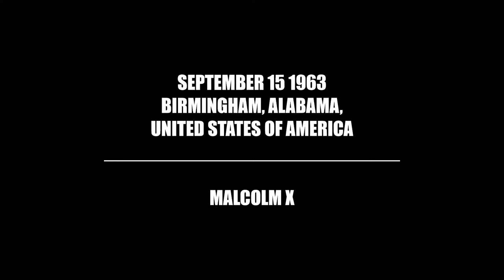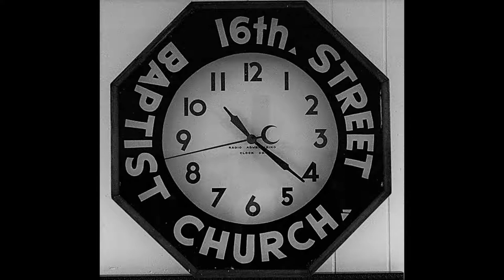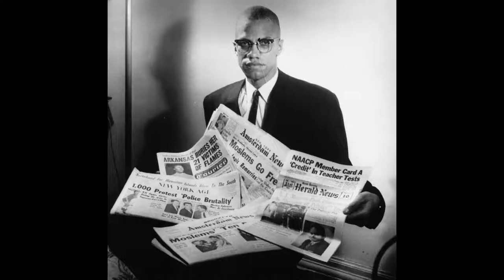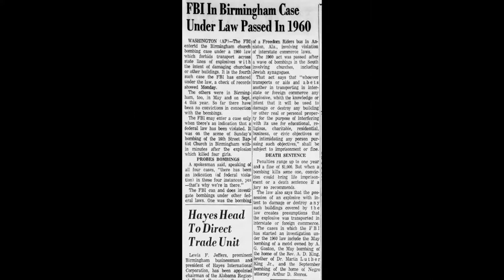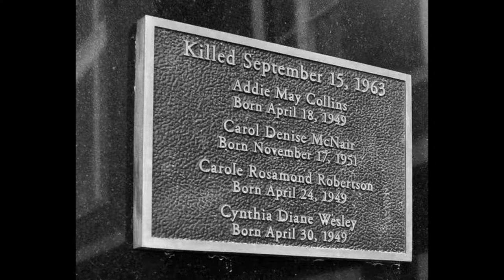NoMadMan - 16th Street Baptist Church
The 16th Street Baptist Church in Birmingham, Alabama, USA was bombed on Sept. 15th 1963 by the Ku Klux Klan. Four young girls were killed: 11-year-old Carol Denise McNair and 14-year-olds Carole Rosamond Robertson, Addie Mae Collins and Cynthia Diane Wesley. 17 were injured. Riots then broke out and two boys, Virgil Ware, aged 13 and Johnny Robinson, aged 16, were killed.

Leroy Lovett: Vocal
Lawrence Brown: Trombone
Carla Bley: Brass
Roy Budd: Strings & Effects
Ron Carter: Bass
Mike Kellie: Drums
Uriel: Percussion

Choir: Church of the Masters Youth Choir
Voice: Malcolm X

Produced, Mixed & Arranged by NoMadMan

Vocal sample taken from "Down the Street, 'Round the Corner" off the LP "Slide Trombone" by Lawrence Brown.
Brass sample taken from "Lo Ultimo" off the LP "The Very Big Carla Bley Band" by Carla Bley.
String sample taken from "MC/M9" off the OST "The Marseille Contract" by Roy Budd.
Bass sample taken from "Ten Strings" off the LP "Uptown Conversation" by Ron Carter.
Drum sample taken from "Waitin' for the Wind" off the LP "Spooky Two" by Spooky Tooth.
Percussion sample taken from "Jeune Amour" off the OST "Under Compulsion" by Uriel.

Trombone taken from  "Down the Street, 'Round the Corner" off the LP "Slide Trombone" by Lawrence Brown.
Effects taken from "Robbery!" off the OST "Diamonds" by Roy Budd.
Choir & Voice of Malcolm X taken from "Birmingham Sunday School Bombing" off the LP "Malcolm X Speaks Again Vol. 1" published by Negro Book Club, Inc.